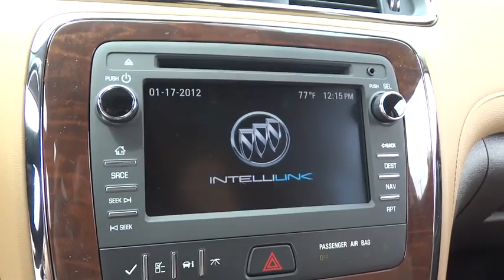2017 Buick Enclave Used, Richlands, Grundy, Lebanon, Hurley, Pikeville, VA 17007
2017 Buick Enclave

Ramey Richlands
2850 Clinch Street